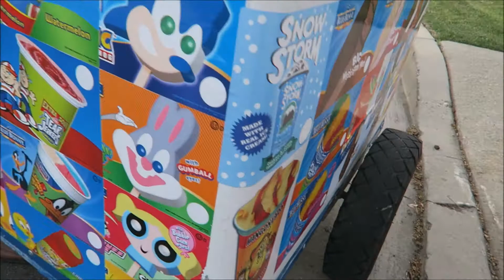Princess Poops Her Pants